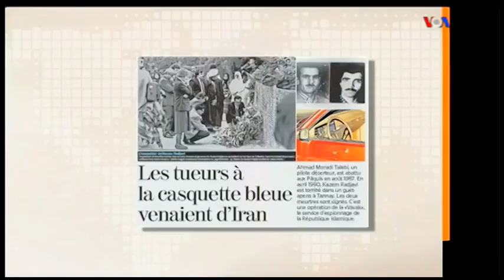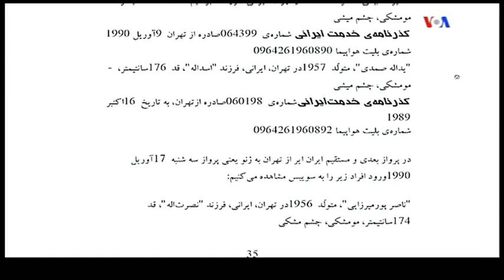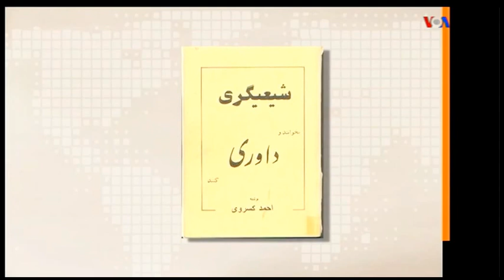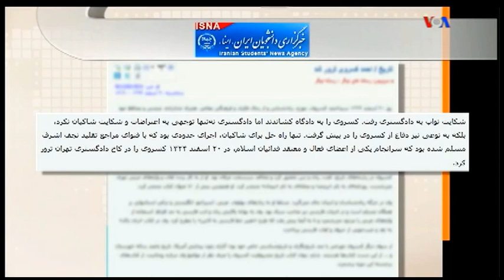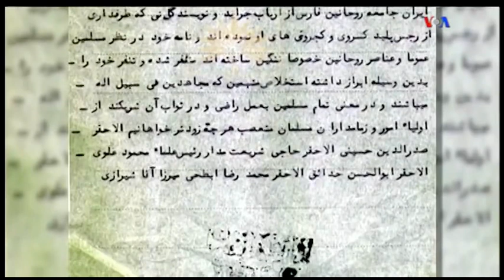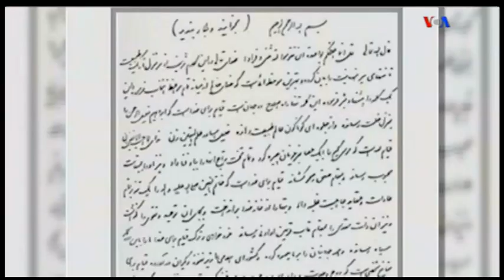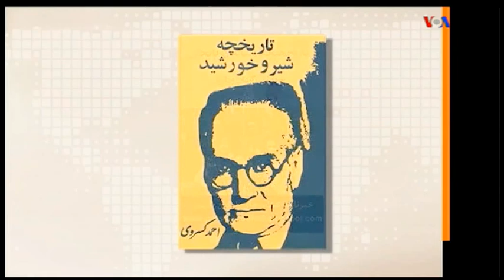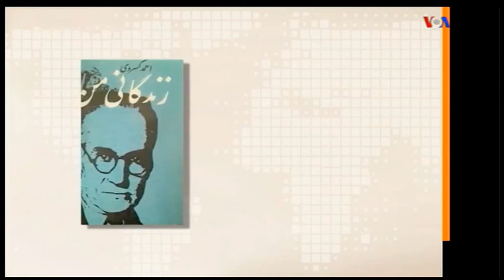VOA Persian, فقه شيعه ـ ترور « کسروی تبریزی » و « حدادپور »؛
انقلاب ۱۹۱۷ میلادی در روسیه ـ کودتای بریتانیا ۱۹۲۱ در ایران و نخست وزیری سید ضیا طباطبایی ـ ۱۹۲۳ نخست وزیری رضا خان بفرمان احمدشاه ـ ۱۹۲۵ پایان سلطنت قاجار و آغاز سلطنت پهلوی ـ نظم نوین بریتانیا در خاور میانه ـ طرح اسلام سیاسی و تاسیس اخوان المسلمین ۱۹۲۸ میلادی در مصر ـ آغاز جنگ جهانی دوم ( سپتامبر ۱۹۳۹ ) ـ اشغال ایران در ماه اوت ۱۹۴۱ از نیروهای شوروی و بریتانیا ـ برکناری رضاشاه پهلوی ۱۹۴۱ ـ توافق روسیه و بریتانیا برای سلطنت محمدرضا پهلوی ۱۹۴۱ ـ ۲ سپتامبر ۱۹۴۵ پیروزی شوروی و بریتانیا و آمریکا  ـ تقسیم منابع جهان و تشکیل بلوک شرق و غرب ـ بازسازی انگلستان با درآمد نفت ایران ـ ۱۹۴۵ تاسیس فداییان اسلام با مامور بریتانیا سید ضیا طباطبایی (نخست وزیر پیشین در کودتا ۱۹۲۱ ) ـ ترور سید احمد کسیروی تبریزی در ۱۹۴۶ و نیز سید محمد تقی حدادپور با ضرب گلوله و چاقو ـ
اکنون ٧٠ سال از مرگ جانسوز « احمد کسروی تبریزی » و منشی اش « محمدتقی حدادپور » میگذرد و دولت بریتانیا همچنان اسناد مربوطه را از طبقه بندی خارج نکرده است ؛
آیت الله کاشانی ,  سید ضیا , برادران امامی , نواب صفوی , احمد کسروی , محمد امینی , حدادپور , منشی , دادگستری , بریتانیا , فداییا ن اسلام , انگلیس , اخوان المسلمین , مونا , سعدی , حافظ , صوفیگری , تروریسم , مرگ ,